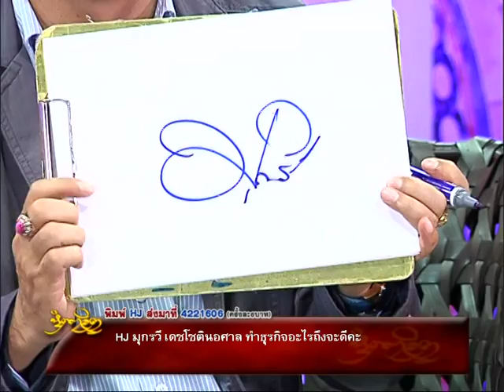รายการหัตถจิต | 29/10/58 | EP 3/4